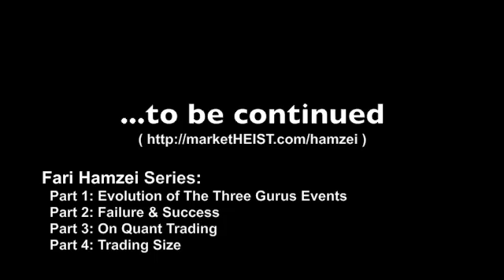Thinking Like a Quant Trader - Market Timer Fari Hamzei Interview PT.3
Part 3: Fari Hamzei identifies him methods as Quant Trading.  Fari explains simply what Quant Trading is and how to do it correctly.  In fact, a lot of investors and traders already use similar methods in their buy & sell decision making.  He uses a lot of his proprietary designs like Hamzei Analytics' Put/Call Ratio data for options and CI market timing indicators.  Fari explains the essence of doing quant (numbers) based analysis and the rules a quant trader must adhere to.  Also, Fari recalls a story of a simple trade he made in the early 1980's.  The research was analyzed simply on a piece of paper, and the result helped him and his family and friends make a great return on a takeover.

- Exclusive interview conversation with market timer Fari Hamzei, Founder of HamzeiAnalytics.com and author of "Master Traders".  Mr. Hamzei's work and frequent educational webinars can be found and his blog

In this exclusive interview miniseries, Fari Hamzei discloses valuable wisdom and experiences though 20+ years of involvement in the markets trading stocks, options, and futures.  Sharing in an honest and humble manner, Fari talks about his own tough journey and many others he's seen succeed and fail.  Fari explains the changes over time within yourself and your understanding of the markets, and the need to survive in the markets in order to succeed.

Part 1: Evolution of The Three Gurus market educational events
Part 2: Failure & Success
Part 3: On Quant Trading
Part 4: Trading Size

- Follow host Jeffrey Lin on twitter: @JeffreyLin